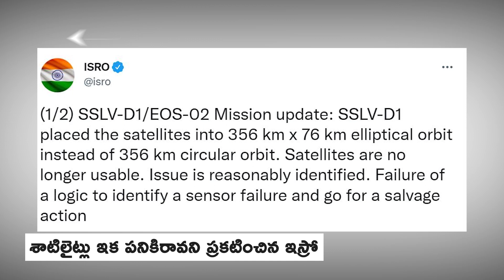SSLV-D1 Mission Failed: రెండు శాటిలైట్లు ఇక పనికిరావని వెల్లడించిన ఇస్రో| ABP Desam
ఇస్రో ప్రయోగించిన ఎస్ఎస్ఎల్వీ-డీ1 రాకెట్ ఫెయిల్ అయింది. 2 శాటిలైట్లు వేరే ఆర్బిట్ లోకి ప్రవేశించినట్టు ఇస్రో వెల్లడించింది.